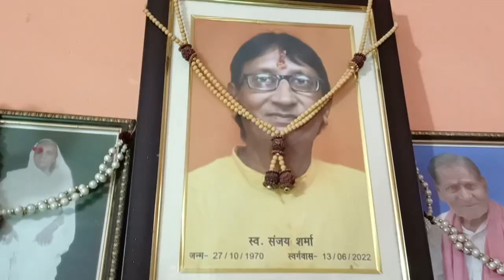कमरछठ का उपवास हम कैसे करते है